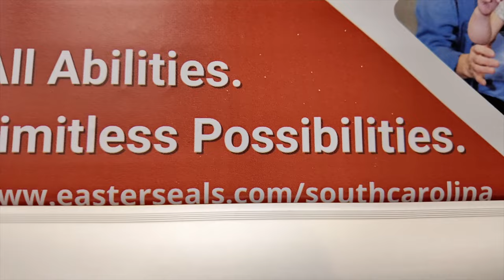2024 Assistive Technology Expo: Easterseals South Carolina Showcase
👉  Leading the Way to Full Equity, Inclusion and Access
Trusted by families for more than 100 years, we have worked tirelessly with our partners to enhance quality of life and expand local access to healthcare, education, and employment opportunities. And we won’t rest until every one of us is valued, respected, and accepted.

Easterseals South Carolina